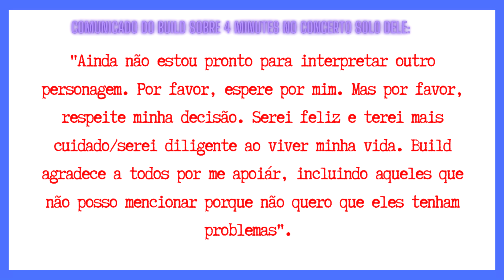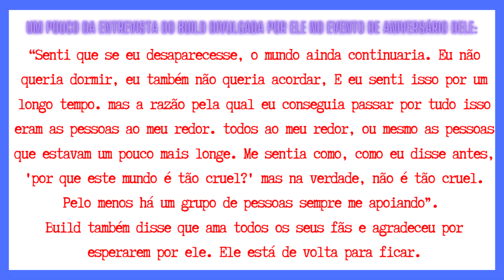🚨BUILD NÃO VAI ESTÁ EM 4 MINUTES! BIBLE SE PRONUNCIA & CONTINUA NO PROJETO?! WUJU BAKERY COMEÇOU!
No vídeo de hoje, vamos conversar tudo sobre as novas atualizações de 4minutes boyslove da BeonCloud escrito por Sammon (Manner of Death/Triage) anunciado no começo desse ano e que seria protagonizado por biblebuild.

🚨GRAVE: BIBLE ACABOU DE SE PRONUNCIAR:  Eu respeito sua decisão, parabéns pelo show, desejo a você nada além do melhor. Foi uma jornada selvagem. Não sei o que o futuro reserva para nenhum de nós, mas por enquanto direi apenas "adeus". (ele usou 'Auf wiedersehen' que traduzindo do alemão significa tchau/adeus, mas também é no sentido de "Te vejo logo" ou "Nos vemos novamente".

Bom, meus amores, visando melhorar ainda mais a qualidade dos vídeos do canal, chegou a hora de eu trocar o meu celular. Como não tenho condições e o BLManíacos não gera o suficiente, novamente decidir pedir ajuda a vocês para melhorarmos ainda mais a qualidade dos vídeos do BLManíacos ;)

Como Faço para doar (Texto):
1) Após clicar no link da Vakinha, clique no botão "Contribuir"
2) Preencha todos os Campos que o Site pede. Tenha uma atenção redobrada ao preencher o campo do valor que você vai doar.
3) Selecione a forma de pagamento (eles aceitam doação via PIX) e depois clique em "Contribuir" mais uma vez ;)

OBS: Está no nome de Kaio Soares.

Livro 1 Semantic Error
E-book Manner of Death/Maneiras de Morrer
E-Book de My Ride: Te Amo, motorista
Mangás GIVEN (Vol1-7)
Mangás HeartStopper

As Crônicas de Gelo e Fogo (Game of Thrones):
O Sol Da Meia Noite